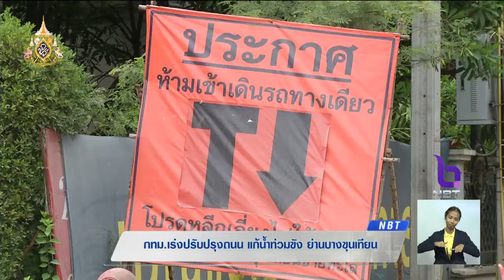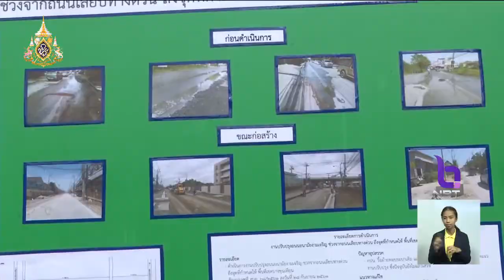"กทม." เร่งปรับปรุงถนน แก้น้ำท่วมขัง "ย่านบางขุนเทียน"